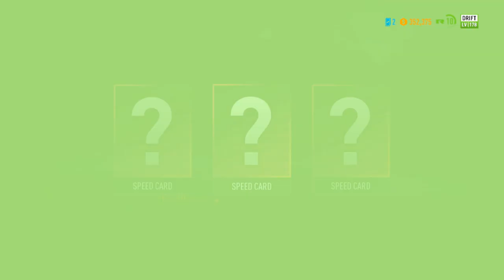Need for Speed:- Payback - Chapter 04-Open Skies | Stargazer's Run